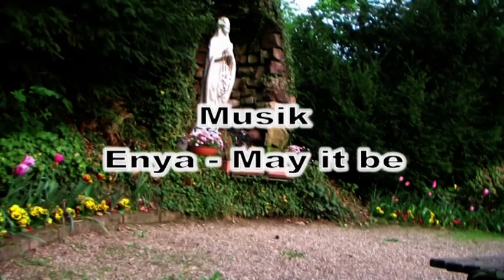Grotte - Making Of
Hier ein kleines Making Of über die Entstehung des Videos "Grotte".